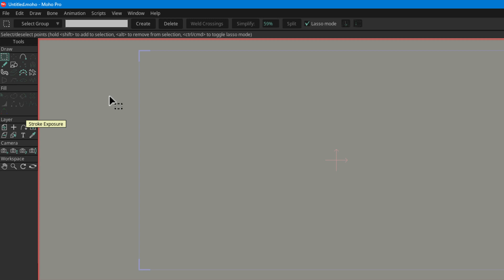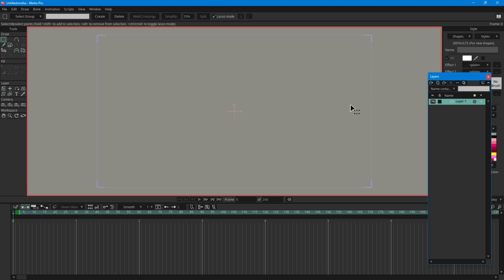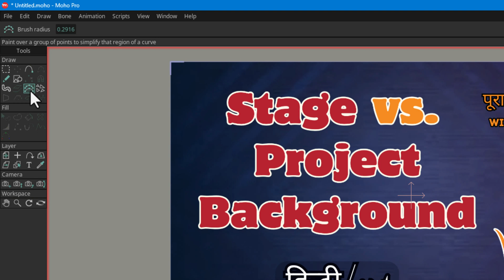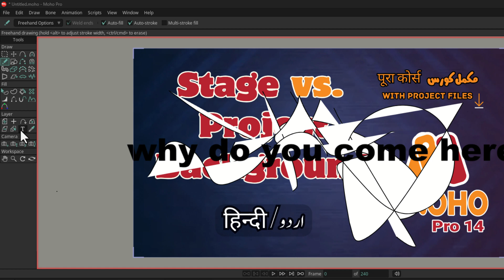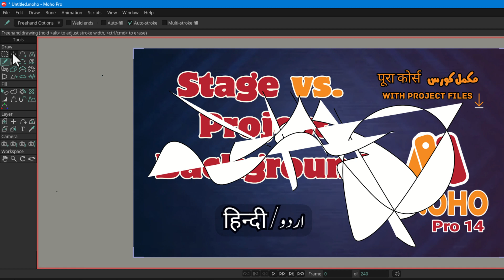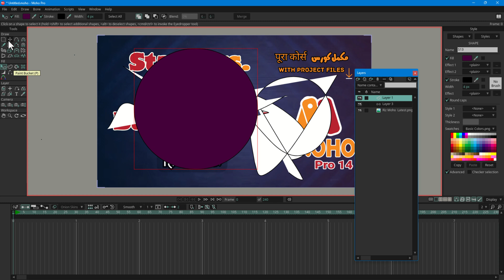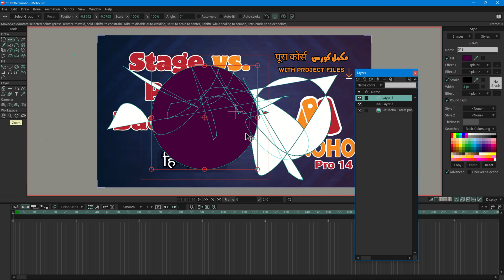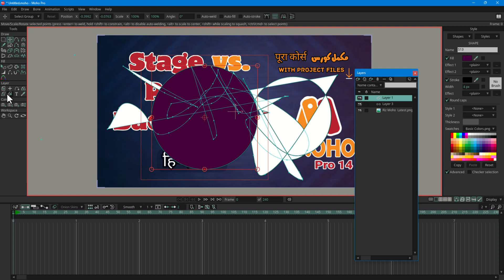A Comprehensive Overview of Tool Panels in Moho Pro | Moho Pro Course in Urdu (اردو) / Hindi (हिंदी)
"Understanding Moho Pro Tools: A Comprehensive Overview
Introduction to Moho Pro Tools: Draw, Fill, Layer & Workspace Explained
Moho Pro Basics: Exploring Essential Animation Tools
Moho Pro Tool Guide: Dynamic Toolbar and Shortcuts
Getting Started with Moho Pro: Tool Overview and Workflow Tips
Moho Pro Tool Breakdown: Mastering the Basics
Efficient Animation with Moho Pro: Understanding Tool Functions
Moho Pro Essentials: How to Use Draw, Fill, Layer, and Workspace Tools
Unlocking Moho Pro Tools: Tips for Beginners
Moho Pro Tutorial: Navigating the Dynamic Toolbar and Tool Functions"

Welcome back! In today's video, we explore the various tools in Moho Pro and understand why they are divided into different sections: Draw, Fill, Layer, and Workspace. We'll discuss the logic behind this division and their specific uses. This video provides a general overview of these tools, setting the stage for more detailed tutorials in upcoming videos.

You'll learn about:
The dynamic nature of the toolbar and how it changes based on the selected layer or timeline position
The importance of tool shortcuts for speeding up your workflow
How to reset tools to their default values for a fresh start
The specific purposes of Draw tools for creating shapes, Fill tools for visual modifications, Layer tools for connecting different parts of your animation, and Workspace tools for temporary project adjustments
How camera tools control the rendered view and differ from workspace tools

We'll also briefly touch on advanced topics like bone tools for character rigging and the Action Panel for managing repetitive actions.